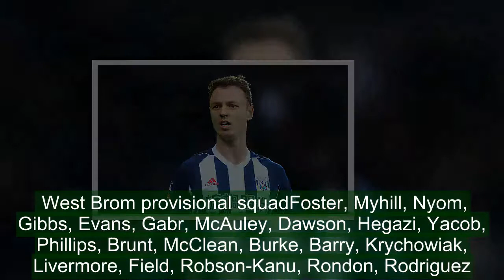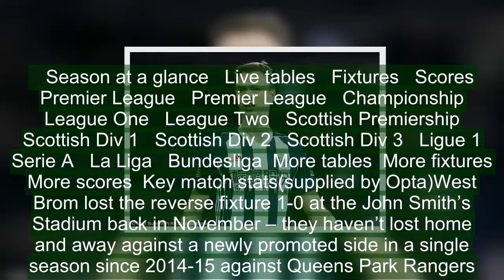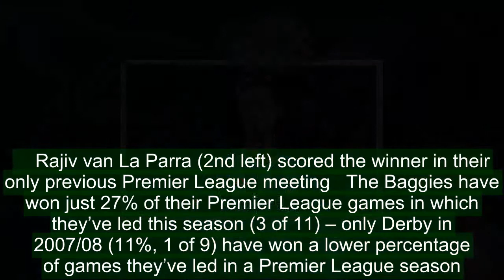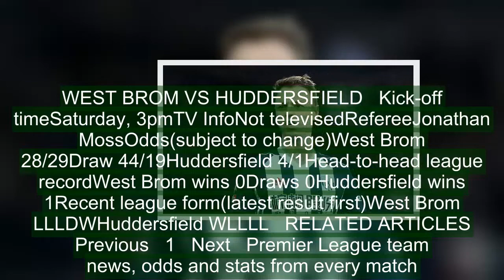West Brom vs Huddersfield: Team news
Ahead of this weekend's Premier League action, Sportsmail will be providing you with all you need to know about every fixture, with team news, provisional squads, betting odds and Opta stats. Here is all the information you need for West Brom's home clash with Huddersfield.  West Brom vs Huddersfield (The Hawthorns)West Brom team newsJonny Evans will be reinstated as captain when West Brom host Huddersfield in a crucial Premier League relegation clash at The Hawthorns on Saturday.Evans was stripped of the armband against Southampton, with fellow defender Gareth McAuley skippering the side in the FA Cup tie, as punishment for breaking a curfew last week during the club's training camp in Barcelona.    Jonny Evans will be reinstated as captain when West Brom host Huddersfield on SaturdayKieran Gibbs and Jake Livermore will be available after injury but Nacer Chadli (hip), James Morrison (Achilles) and Daniel Sturridge (hamstring) are expected to miss out. West Brom provisional squadFoster, Myhill, Nyom, Gibbs, Evans, Gabr, McAuley, Dawson, Hegazi, Yacob, Phillips, Brunt, McClean, Burke, Barry, Krychowiak, Livermore, Field, Robson-Kanu, Rondon, Rodriguez.   RELATED ARTICLES  Previous   1   Next   Premier League team news, odds and stats from every match...  Arsenal boss Arsene Wenger ready to unleash Pierre-Emerick...  Gary Neville believes Arsene Wenger could leave Arsenal in...  Everton manager Sam Allardyce hails 'super-human' Seamus...  Share this article   Share   Huddersfield team newsHuddersfield midfielder Alex Pritchard is back in contention for his side's Premier League game at West Brom.Pritchard is expected to start after being ineligible for last week's FA Cup defeat at Manchester United.    Huddersfield's Alex Pritchard is back in contention for his side's Premier League gameFellow midfielder Aaron Mooy is sidelined due to an infected cut on a knee, but Michael Hefele has recovered from illness and fellow defender Chris Lowe hopes to shake off a hamstring strain. Huddersfield provisional squadLossl, Malone, Kongolo, Schindler, Jorgensen, Lowe, Hadergjonaj, Hogg, Billing, Van La Parra, Pritchard, Ince, Quaner, Depoitre, Mounie, Coleman, Sabiri, Williams, Hefele.   Season at a glance   Live tables   Fixtures   Scores   Premier League   Premier League   Championship   League One   League Two   Scottish Premiership   Scottish Div 1   Scottish Div 2   Scottish Div 3   Ligue 1   Serie A   La Liga   Bundesliga  More tables  More fixtures   More scores  Key match stats(supplied by Opta)West Brom lost the reverse fixture 1-0 at the John Smith’s Stadium back in November – they haven’t lost home and away against a newly promoted side in a single season since 2014-15 against Queens Park Rangers.However, the Baggies are unbeaten in their last five Premier League home games against newly promoted teams (W3 D2).Huddersfield Town have lost just once in their last seven away trips to the Hawthorns (all in league competition), winning three and drawing